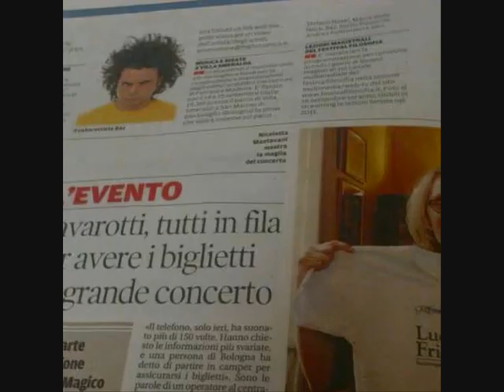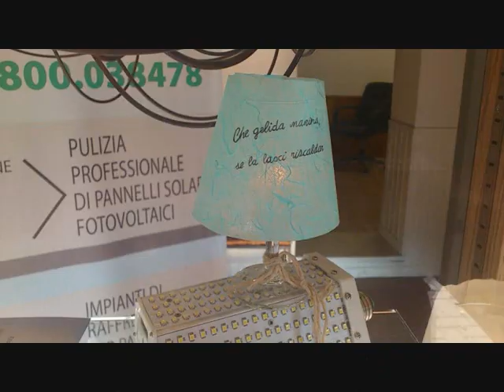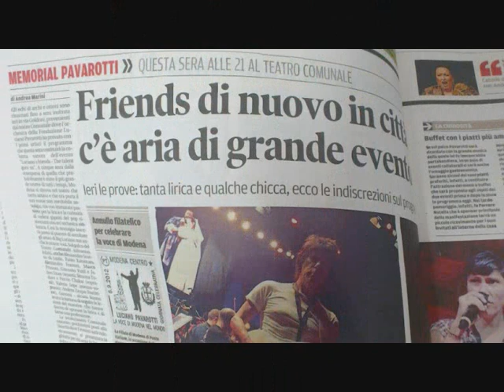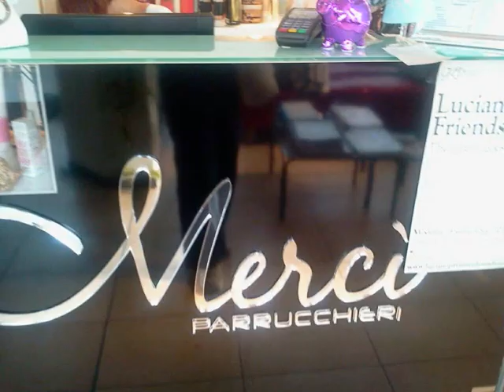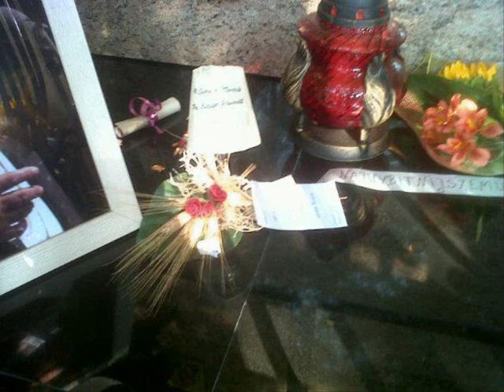il cuore di Montale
Grazie Maestro Pavarotti